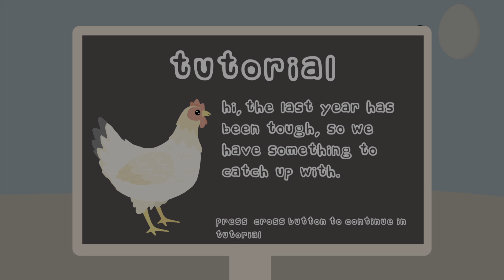The Chick C_20220304071828